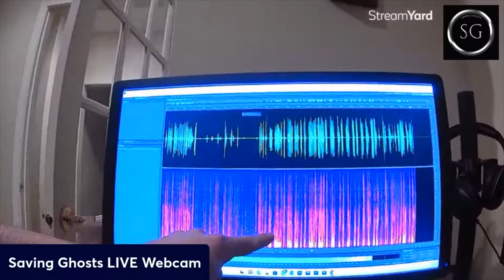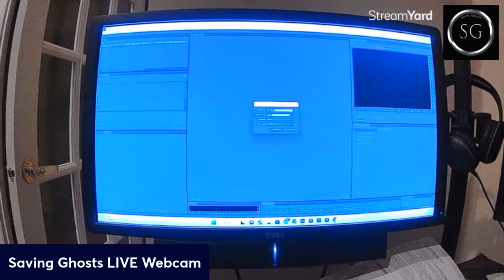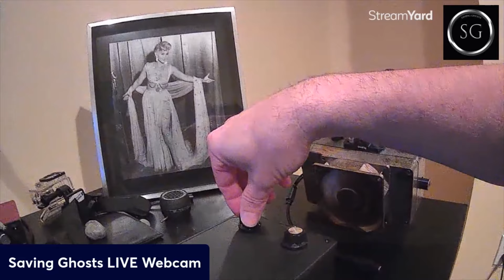The World of SPIRIT COMMUNICATION is Changing in 2023. ACTUAL Scientific Evidence.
A few claim that their ability to speak to spirits is scientifically proven, however, they do not show the scientific method in their accounts. Simply showing results does not prove science. Raising the central question, Forming a hypothesis, testing that hypothesis, Showing how the tests were performed, retesting, and retesting again. Getting peer reviews and writing and publishing in a PROFESSIONAL Journal is what is needed to show legitimacy.
Here, I test a theory using ultrasonic audio.

00:00
00:01 Introduction
00:35 Phillip Page, QMHA, MBA, Parapsychologist
01:00 Claims of Scientific Proof of Spirit
01:55 Testing the Theory
02:15 Ultrasonic Device
02:50 Findings Thus Far
04:00 How Sound Travels with Air
04:44 Last Test Results
13:50 Thoughts
14:43 Realtime Example
16:20 What to Look For
17:00 Conclusion

Saving Ghosts is dedicated to understanding how and why consciousness exists after the body has died. Speaking to spirits has long been debated, however I feel that consciousness is energy and thermodynamics (the study of energy) states that energy doesn't die, it simply moves on.
This channel consists of Ghost Box sessions, science experiments, and investigations.
I know what you may be asking, “Could this possibly be real?”, and the answer to that is absolutely. I have experienced spirits ever since I was young and had always needed to know how the dead can speak. Here on my channel, you can hear spirits come through and speak about anything and everything. I conduct Ghostbox sessions with random spirits that wander by, and even celebrities if I feel there is a connection.
Phil